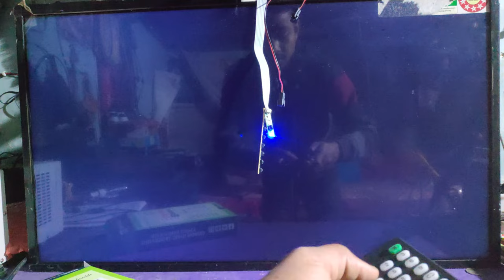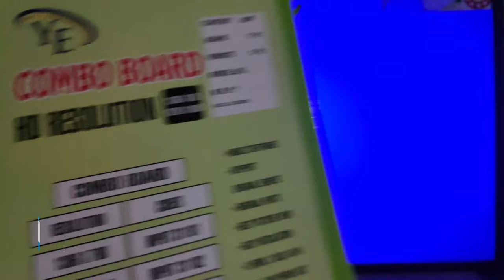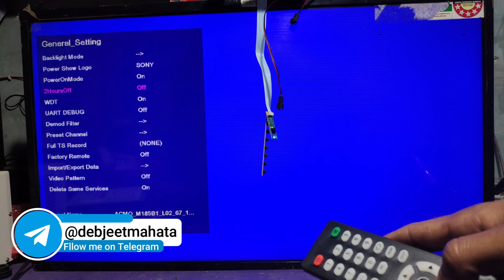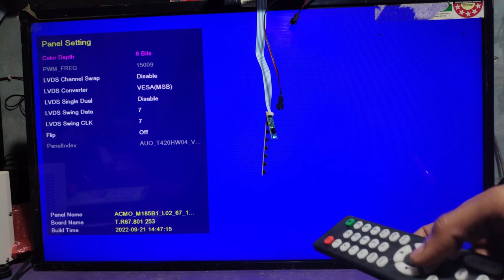Universal Board Installation Process In Led Tv || Combo Motherboard Installation || T.R67.801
ये बोर्ड 32'' 40'' 42'' 43 इंच LED टीवी में सपोर्ट करेगा || Universal Board Insatll in Led Tv || T.R67.801

Hi Guys In this video i'm showing how to Install 40 '' Universal Combo Board Install In 32 '' Led Tv.

how to install universal board
T.R67.801
led tv universal board installing process
best universal board
universal board for 32 inch led tv
universal board kaise install kare
universal board install karne ka tarika
universal board
universal board installation
led tv repair
universal led tv board
t.r67.801 installation process
t.r67.801 installation guide
t.r67.801 software installation process
32-inch combo motherboard installation
led tv combo motherboard installation process
combo board installation process
universal board
how to install universal board any led lcd tv
universal board install in led tv